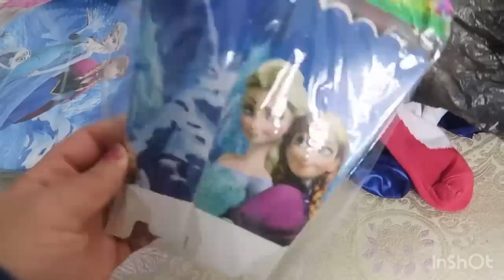تجهيزات عيد ميلاد بنتي انا وزوجي🎂حضرت ليها كلشي بألوان لي تحبها🎉✨افكار💕كاب كيك🧁بوب كيك💥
مرحبا بيكم في قناتي🙏🌷